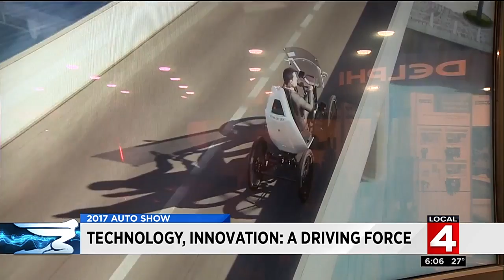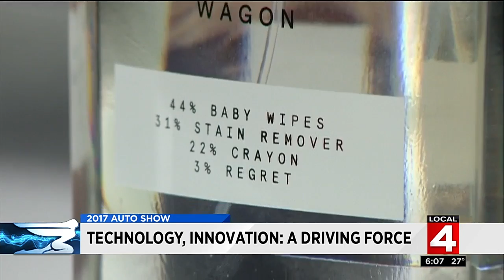Technology, innovation driving forces at Detroit auto show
Technology and innovation are driving forces at the Detroit auto show.